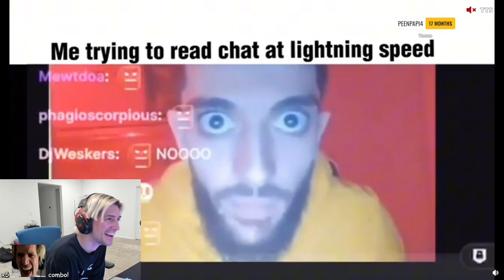xQc reacts to Kick Slander